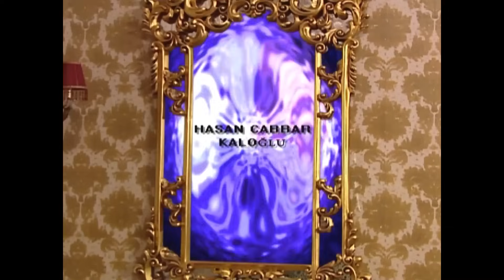Dudu'nun Cehennemine Hoş Geldiniz - Sihirli Annem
Dudu, Cem'in evine hırsız girdiğini hissetti. PERİLERİN
 7. HİSSİ

Oyuncular:
Ceren: Gizem Güven
Cem: Buğra Özmüldür
Çilek: Zeynep Özkaya
Tuğçe: Damla Ersubaşı
Ece: Seda Telciler
Zeytin: Maya Gürel
Betüş: İnci Türkay
Sadık: Şahap Sayılgan
Dudu: Nevra Serezli
Perihan: Gül Onat
Yavuz: Jess Molho
Avni: Suat Sungur